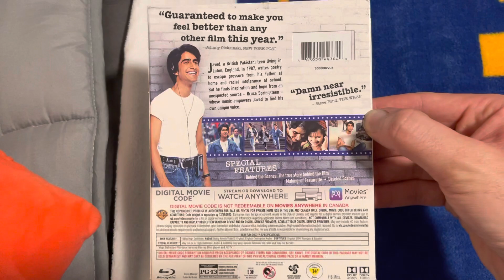Blinded by the Light Blu-ray Overview